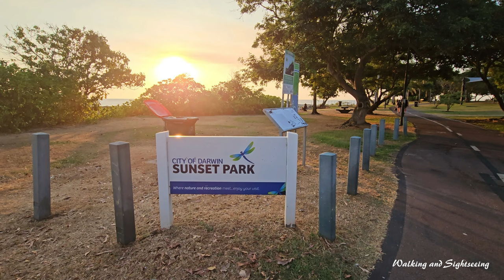NIGHTCLIFF JETTY FORESHORE SUNSET Darwin Northern Territory of Australia 🇦🇺 2024 | Amazing MUST SEE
Darwin Sunset is Amazing. One of the best places to see one is at NIGHTCLIFF. On the Rocks near the Jetty. Entering from Sunset Park. A must do when in Darwin Australia. Stunning Sunset and after glow.

Whether you are into walking, cycling, swimming or general strength exercises there is something for you along the Nightcliff Foreshore.

A shared path from Rapid Creek to Nightcliff connects numerous playgrounds, outdoor exercise stations and the iconic Nightcliff Pool where you can enjoy a swim while taking in views over Darwin Harbour.

The picturesque Nightcliff Jetty is a popular spot for fishing and watching the stunning Darwin sunsets.

DARWIN SUNSET AT NIGHTCLIFF FORESHORE in the Northern Territory of Australia 🇦🇺 2024 | Rocks Jetty